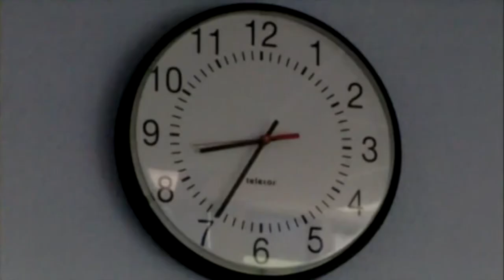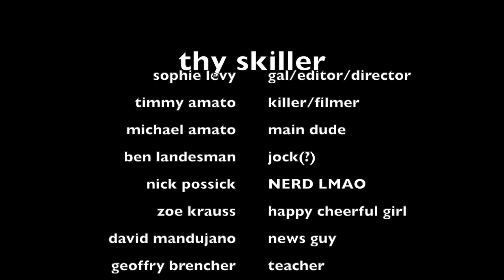high school horror short film (WARNING: SCARY)